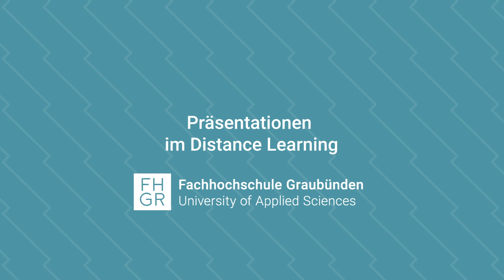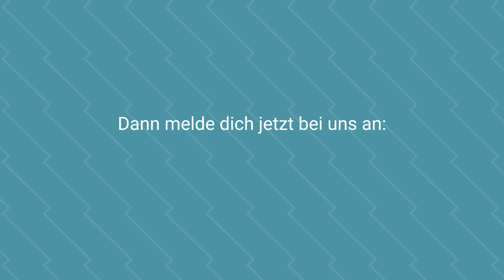Schlusspräsentationen im Modul «Digitale Trends und Innovationen»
Die kreative Umsetzung der Schlusspräsentationen im Modul «Digitale Trends und Innovationen» der EMBA Studienangebote der FH Graubünden.
Wir sind digital persönlich.